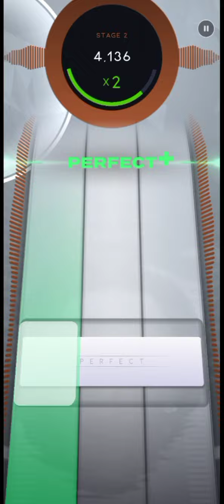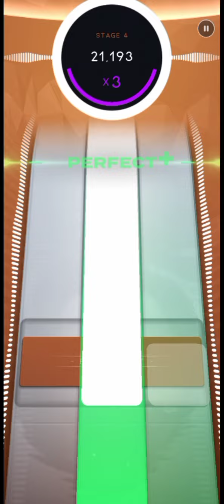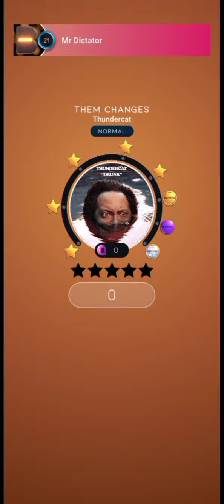[Beatstar] Them Changes [Standard] - Thundercat [Normal] Diamond Perfect (Season 28 Song)